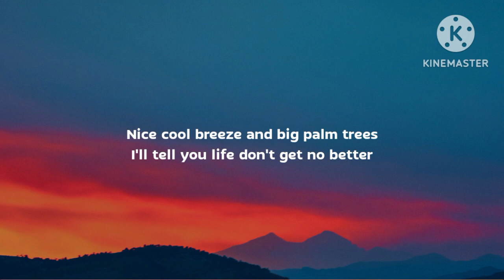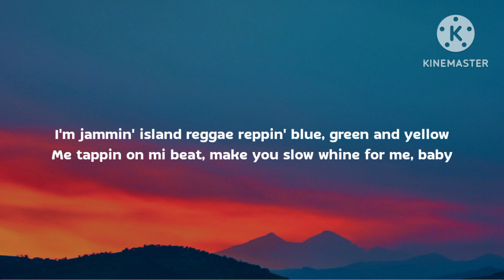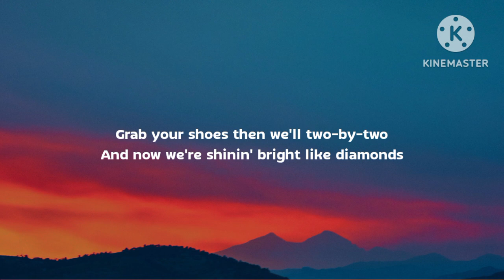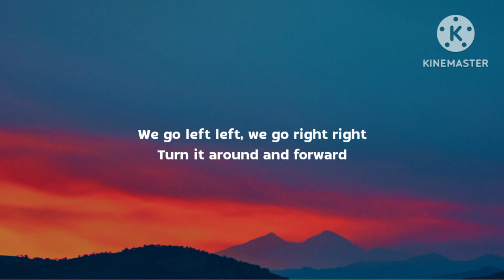Justin Wellington - Iko Iko (Lyrics) "My besty and your besty sit down by the fire"